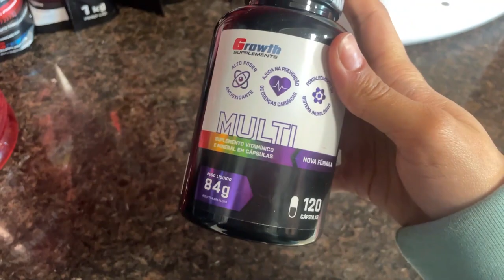REENCONTRO COM ELE DEPOIS DE DIAS!!